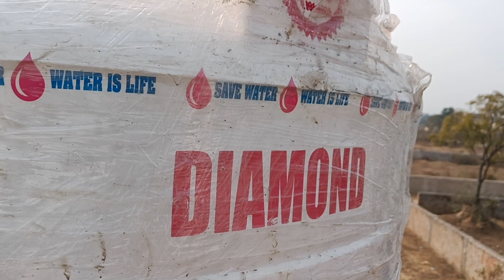2000 LITER WATER 💦 TANK इंस्टॉल//पाईप लाईन वार्क बोकारो PLUMBER सर्विस//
2000 LETER WATER 💦TANK इंस्टॉल//पाईप लाईन वार्क//बोकारो PLUMBER सर्विस//***